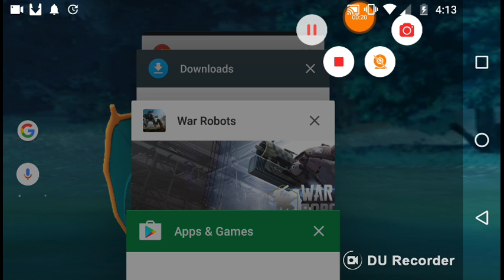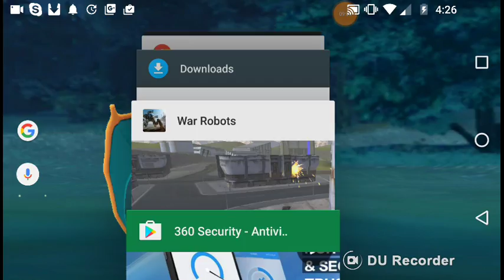War robots 1 level 20